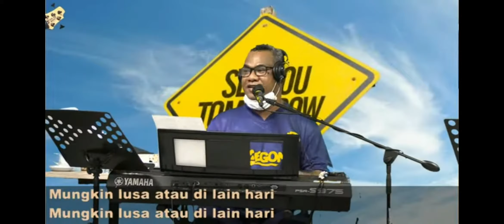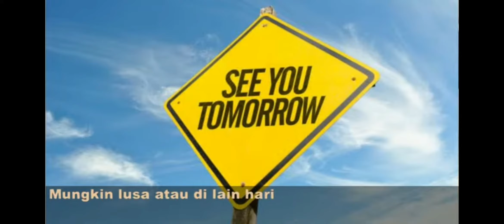Kapan Kapan//Jamaica Cafe & Rocky Pascadena.